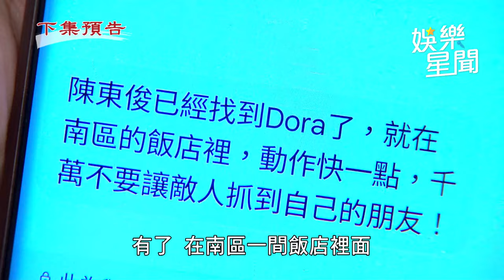天道／東俊破解雅潔手機追蹤Dora位置！攜夥追殺到飯店 文堯驚險救援｜三立娛樂星聞